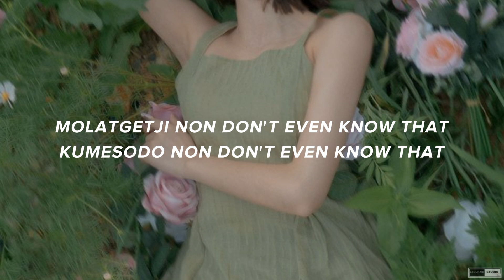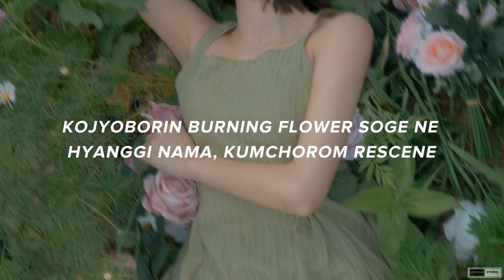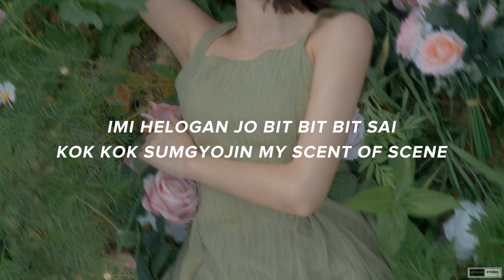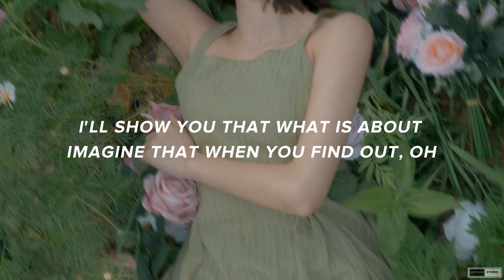RESCENE (리센느) - UhUh (KARAOKE LYRICS)